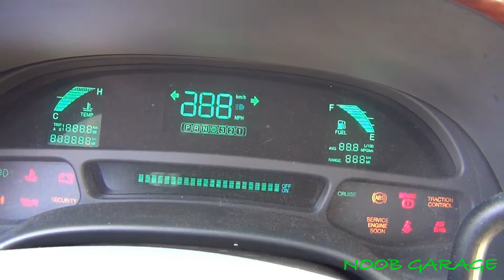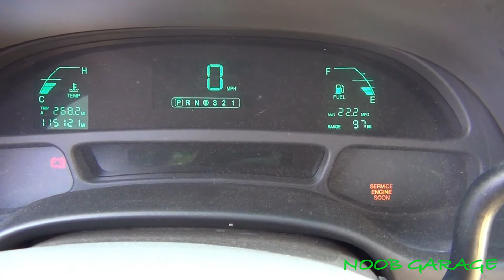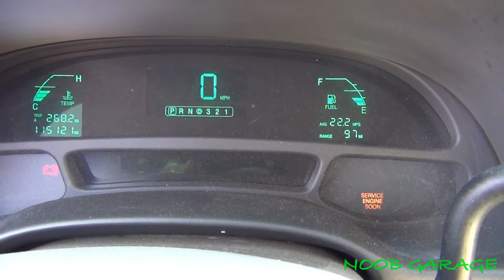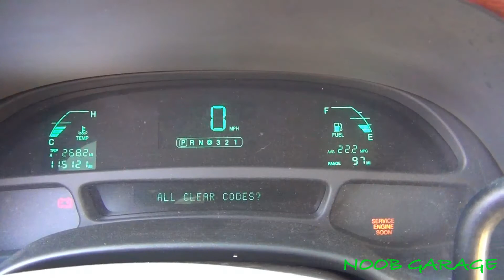2000 Cadillac Deville Checking DTC's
A short video on how to read Diagnostic Trouble Codes using the onboard Diagnostic mode.